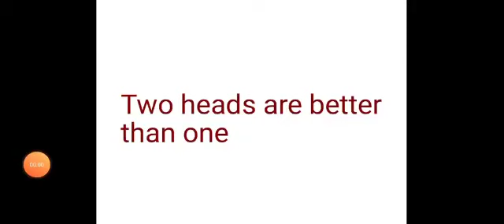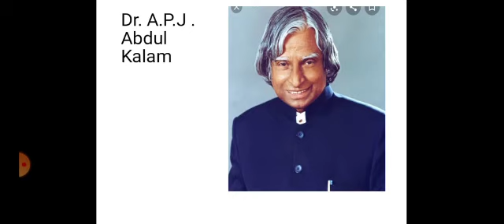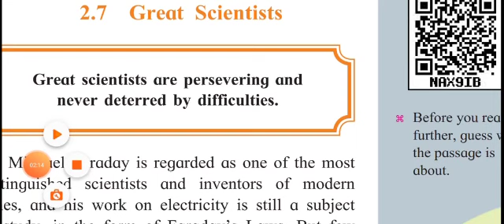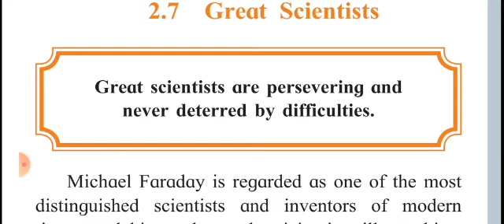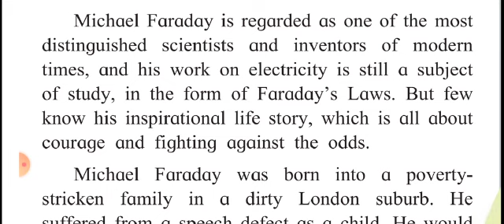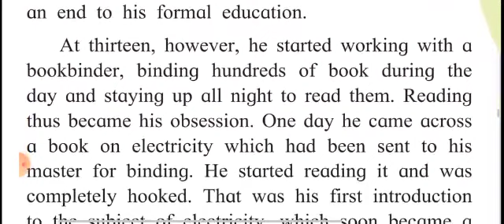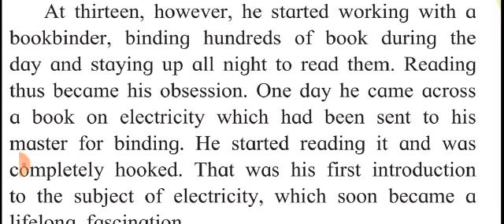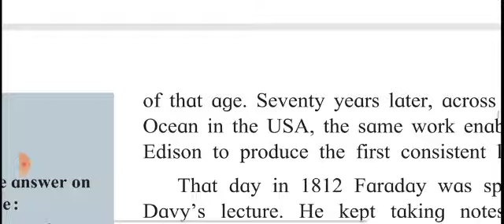English std 7 02 nov